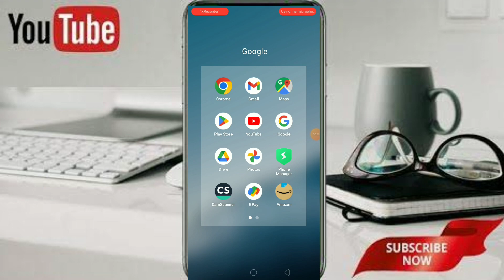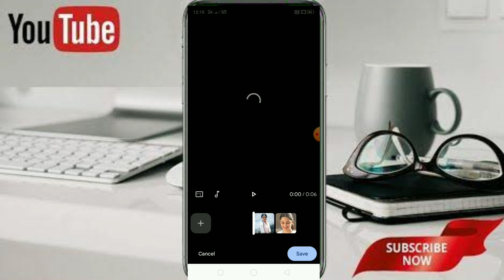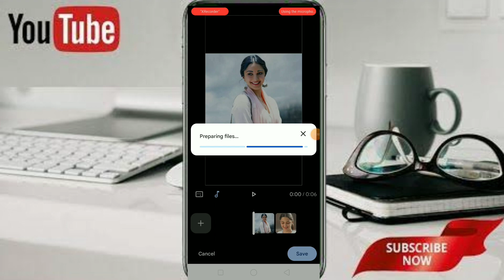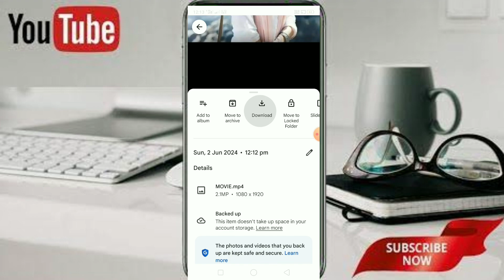bina app ke photo par song kaise lagaye | Photo par gana kaise lagaye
About me -
Name - Md Zafar
Bhagalpur (Bihar)

Your Queries -

bina app ke photo par song kaise lagaye
photo pe song kaise lagaye
photo par song kaise lagaye bina app ke
bina app ke photo par gana kaise lagaye
bina kisi app ke photo par gana kaise lagaye
bina kisi app ke apne photo par gana kaise lagaye
photo par gana kaise lagaye bina app ke
photo par gana
photo par song